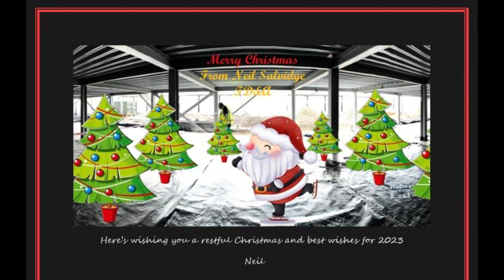Merry Christmas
A small gift from me to you.

Have a lovely holiday.

Neil